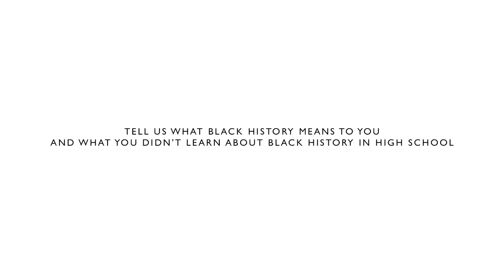Kinsey Collection: James McLemore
You can view the Kinsey Collection here at Florida A&M University in the Foster Tanner Fine Arts Gallery through March 25. Don't miss your opportunity to see this world-renowned collection right here on the Hill!